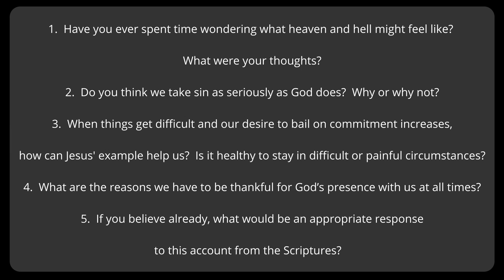Small Group Video (Mar 26th, 2023)